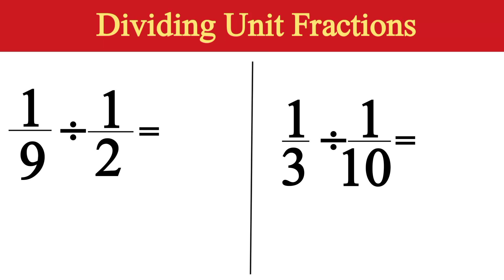💯🤯 Dividing Unit Fractions